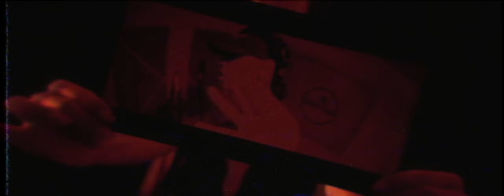TBT Ft. Templo De La Tinta, Emmanuel Rosin, Willy Beat & Franko Garcia (Visualizer)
Escucha y Disfruta el éxito “TBT" a Ritmo de la Mejor Musica Urbana 2023 | Cojo Crazy, Templo De La Tinta, Emmanuel Rosin, Willy Beat & Franko Garcia, Con la mejor Hip Hop del Momento 2023, Trap 2023 & Reggaeton 2023 para bailar, gozar y dedicar toda la noche. 🔊🔥

Prod. By
Hugo 30, Mr Dec & Guajiro

Video by Los Productores Oficiales